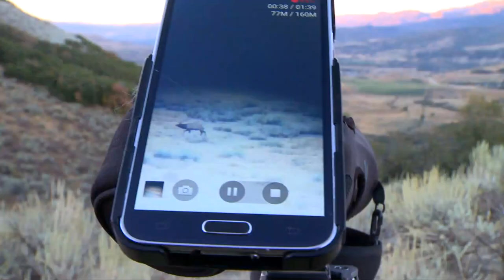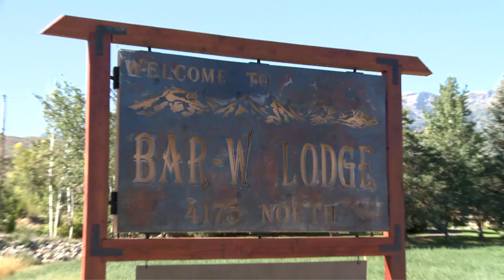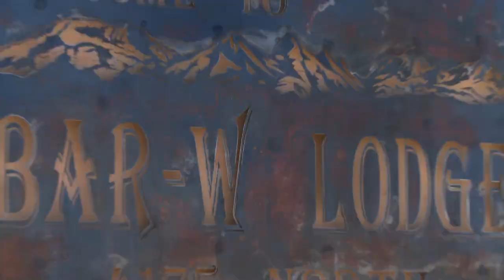Hunting Big Bulls in Utah | Babe Winkelman's Outdoor Secrets